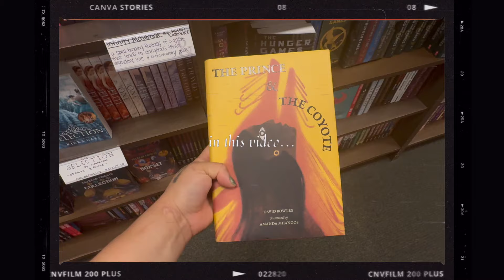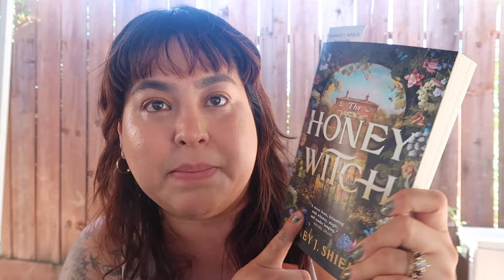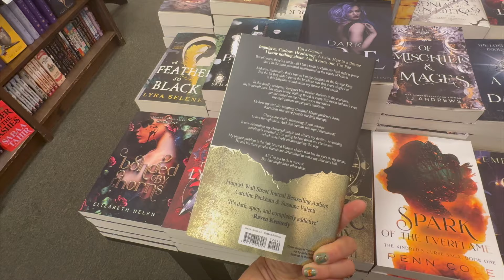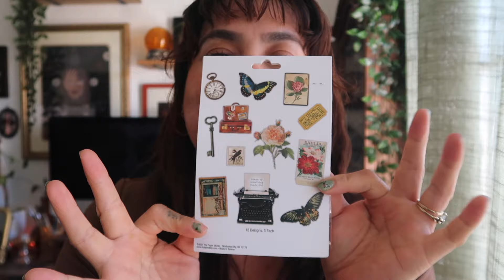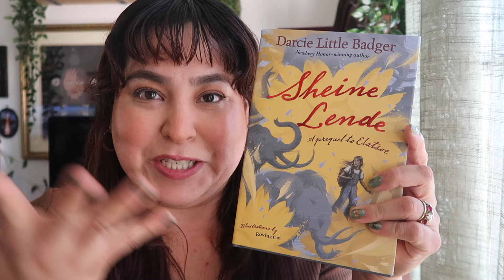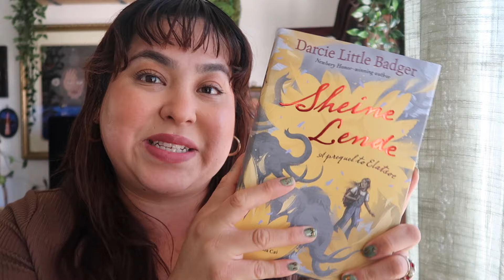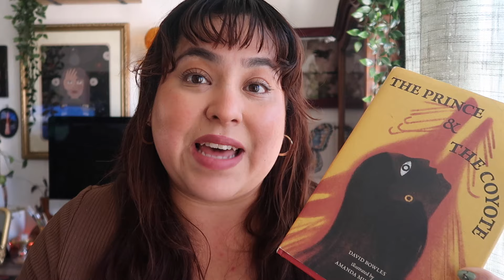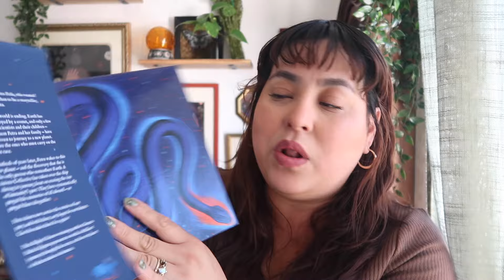Memorable Days Of My Life | Seeing My Book at B&N, Dreaming Up New Projects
Memorable Days Of My Life

Hi friends! In this video, I will be experiencing with you some memorable days in my life! I found out that my debut book, "Incantations Embodied" was physically in stock at a Barnes & Noble near me. I decided to go take a peek and the experience was so surreal! I also share with you some upcoming things happening in my life and what i've been doing to stay grounded and calm about it. I also share a mini haul towards the end of the video of some items I picked up during this vlog!

📚 Time Stamps 📚
00:00 Introduction
00:40 Nature Walk
01:37 Smoothie Time
02:48 Work + Chat
10:34 Book Store Visits
14:33 Haul Time + Chat

🌿  Green Smoothie Recipe 🌿
Ingredients
- 3 celery sticks
- 1/2 a green apple
- 1 cucumber
- frozen mango slices
- 1/2 a lemon or lime
- honey
- preferred gut health powder

Putting it together
- chop all veggies & fruit
- add to blender
 - throw in a blender + add water
- squeeze lemon juice + add honey
- add preferred gut health powder
- blend until smoothie form

🌿 AMAZON STOREFRONT